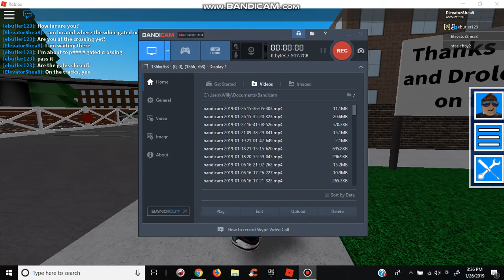Ganes Lane Level Crossing (Manuel) (01.26.2019)